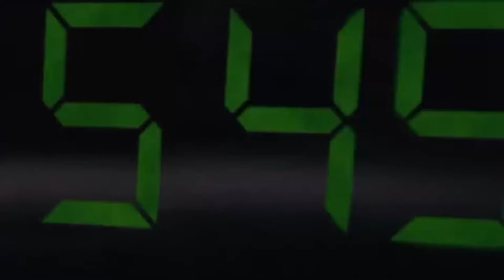Nike | Just Do It (Unofficial Commercial)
When you're born to do it | Just do it ✔

This is a little something I made when I was bored using a few stock footages and Nike commercials. Kinda mixed it up and made my own thing. Sometimes you just gotta do it instead of waiting around for someone else to do it. Wake up and make today better than yesterday, ik I'm not one to talk lmao but I'm tryna speak it into existence! Make your day dope ♥️